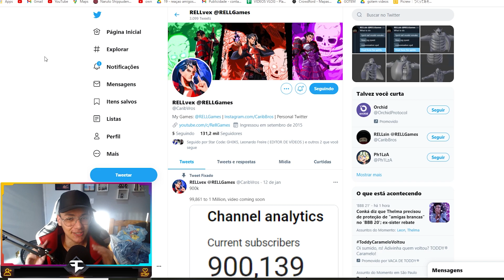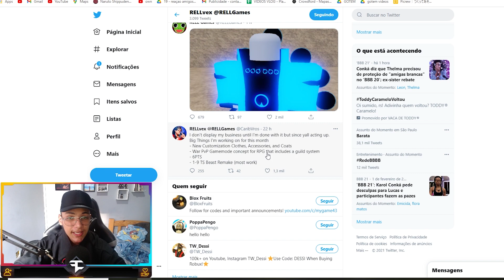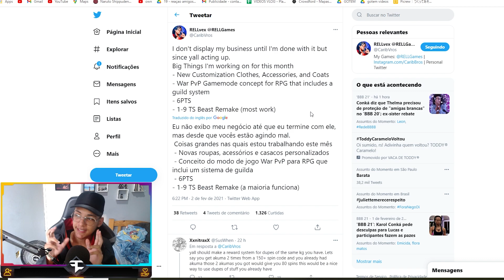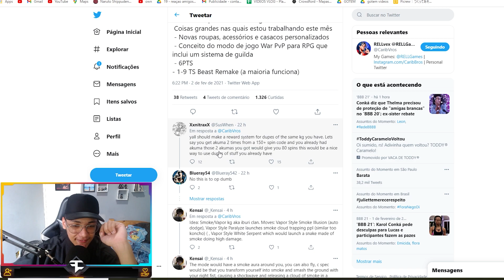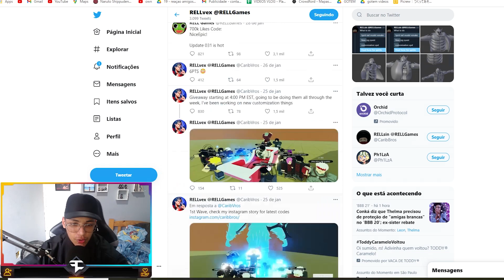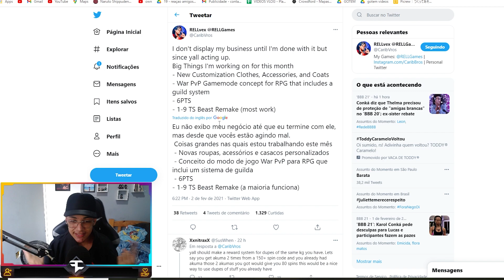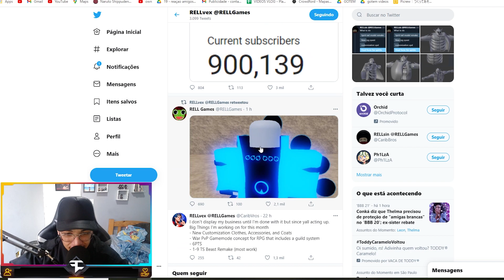VAZOU!! NOVO MANTO RIKUDOU + LISTA de ATUALIZAÇÃO no SHINDO LIFE (SHINOBI LIFE 2 )